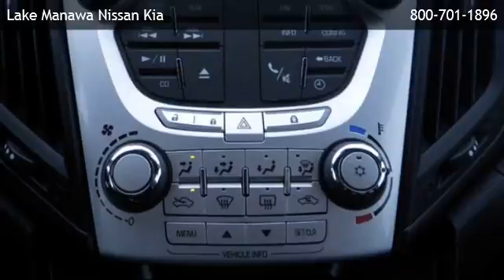2010 Chevrolet Equinox LT w/1LT - Ashland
is offering a 2010 Chevrolet Equinox LT w/1LT in Council Bluffs, IA.

Stock Number: 131377A
Engine: 2.4L 4 cyls
Transmission: Automatic 6-Speed
Exterior Color: Cyber Gray Metallic
Interior Color: Jet Black/Light Titanium w/Premium Cloth Seat Trim
Mileage: 62225